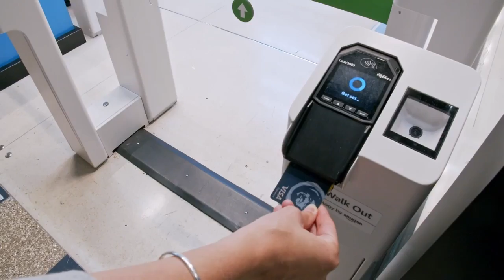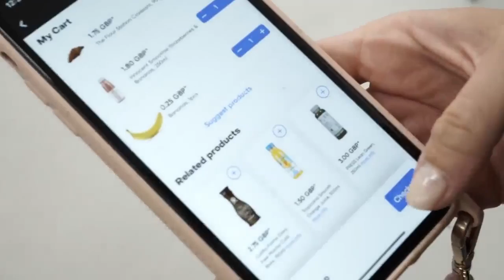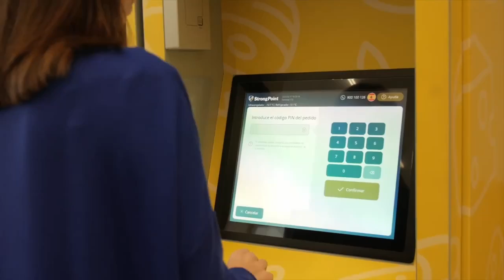Nuevas experiencias de compra en retail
Click&Collect, Quick Commerce y Just Walk Out se han convertido en modelos de compra cada día más habituales por la pandemia.